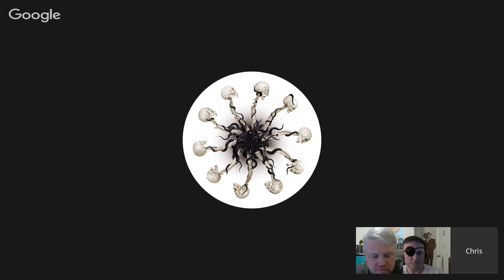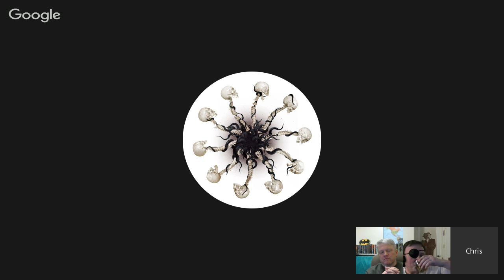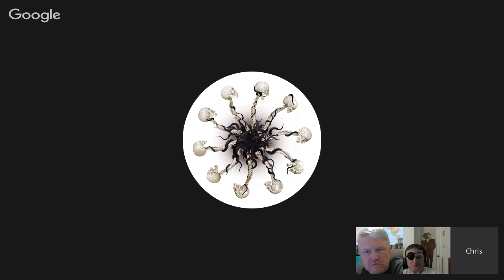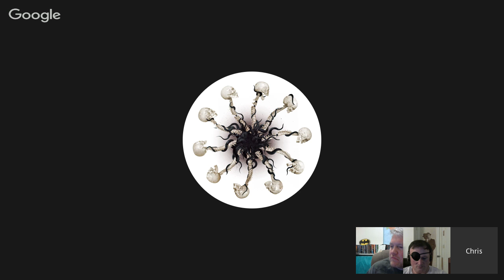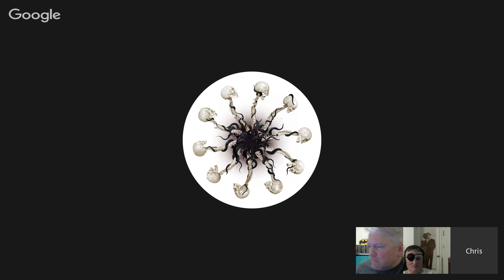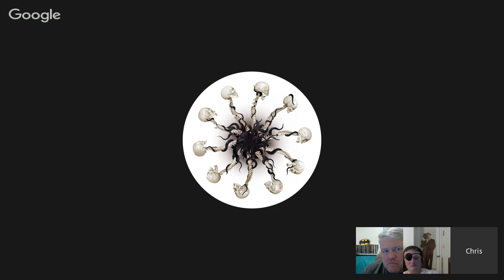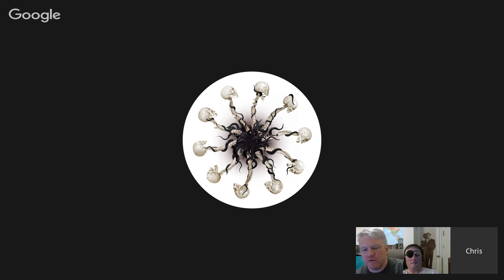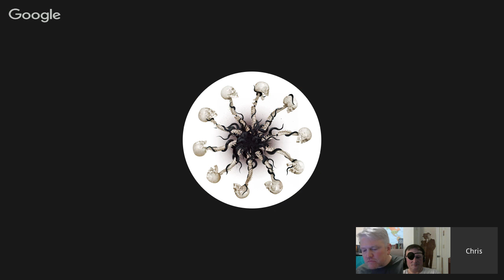Laird Barron Q & A